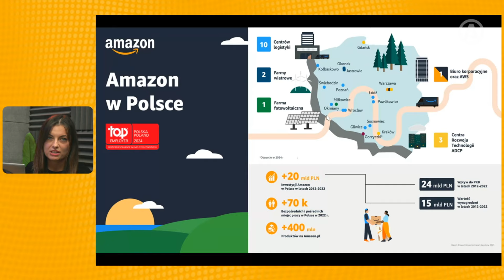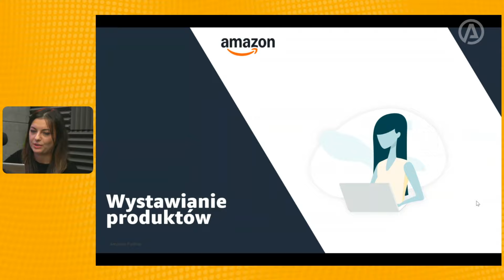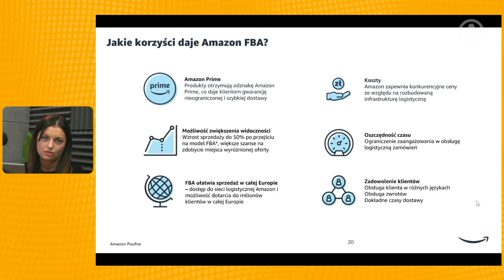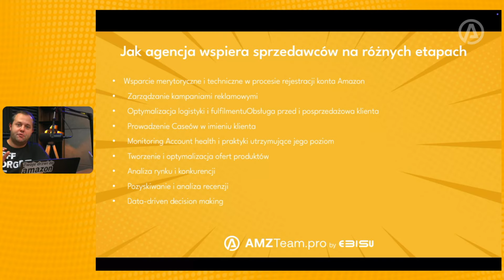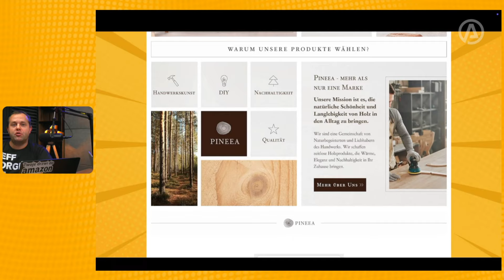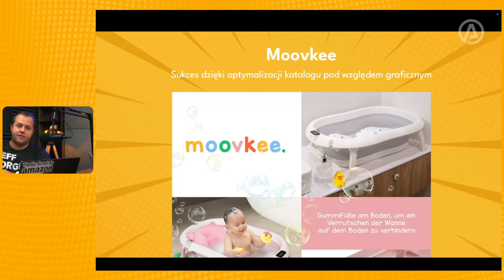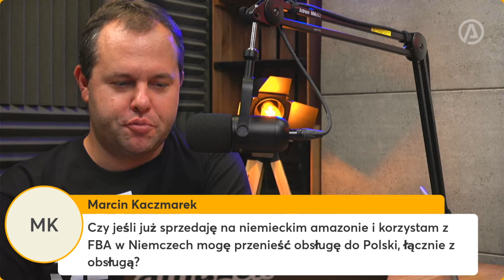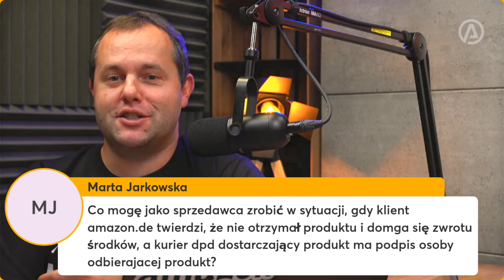WEBINAR: AMAZON DLA POCZĄTKUJĄCYCH - JAK ROZPOCZĄĆ SPRZEDAŻ Z POLSKI? KATARZYNA ŚLIWIŃSKA AMAZON.PL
Na tym webinarium Katarzyna Śliwińska, Key Account Manager w Amazon.pl, oraz Bartłomiej Piątkowski z AMZteam.pro wyjaśniają, jak rozpocząć i rozwinąć sprzedaż na Amazon z Polski i skutecznie zaistnieć na rynkach międzynarodowych.

Amazon.pl przygotował niesamowitą okazję dla nowych sprzedawców, dzięki której możesz rozwinąć swoją sprzedaż bez dodatkowych kosztów na starcie. To świetny moment, aby wprowadzić swoje produkty na Amazon i dotrzeć do milionów klientów w Polsce oraz Europie!

🔥 6 miesięcy bez opłat abonamentowych — zaoszczędź 995 zł netto!
Każdy nowy sprzedawca na Amazon.pl może korzystać z platformy przez pierwsze pół roku bez opłaty abonamentowej. Standardowo abonament wynosi 165,91 zł netto miesięcznie, ale dzięki tej promocji nie musisz się tym martwić aż przez 6 miesięcy.

🔥 0% prowizji od sprzedaży przez 6 miesięcy (dotyczy sprzedaży na Amazon.pl)!
Przez pierwsze pół roku możesz sprzedawać swoje produkty na Amazon.pl bez prowizji od sprzedaży, niezależnie od kategorii produktów. To idealna szansa, aby zwiększyć swoje zyski i zbudować silną pozycję na rynku.

Skorzystaj z promocji i rozpocznij sprzedaż na Amazon.pl już teraz!

Bartłomiej dodatkowo szczegółowo omówi, w jaki sposób agencje e-commerce wspierają sprzedawców na każdym etapie — od rejestracji konta, przez optymalizację ofert, aż po kampanie reklamowe.

Katarzyna opowie zarówno o centrach logistycznych Amazon w Polsce, co ułatwia ekspansję, i podpowie, jak łatwo docierać do klientów w całej Europie.

Webinar zakonczony został Q&A i jest pełny praktycznych porad, które pomogą Ci z sukcesem rozwijać swój biznes na Amazonie!

Nie przegap tej okazji, aby dowiedzieć się, jak wejść na Amazon i skalować swoją sprzedaż globalnie.

Ten materiał to świetne źródło wiedzy dla nowych sprzedawców, ale także praktyczny przewodnik po współpracy z agencjami, które mogą znacznie ułatwić proces ekspansji na Amazonie.

🔥 Dowiedz się, jak agencje mogą pomóc Ci zbudować globalny biznes na Amazonie i dlaczego warto nawiązać współpracę z ekspertami!

SPIS TREŚCI
00:00 INTRO
01:00 PRZEDSTAWIENIE
04:30 KORZYSCI ZE SPRZEDAŻY NA AMAZON
11:51 PIERWSZE KROKI
23:49 AMAZON FBA
29:05 Nadchodzące promocje: Black Friday i Cyber Monday
30:30 PROMOCJA
33:00 JAK AGENCJE POMAGAJA W SPRZEDAŻY NA AMAZON?
34:48 ROLA AGENCJI W SPRZEDAŻY NA AMAZON
42:57 CASE STUDY
55:10 Q&A
55:21 Czy jak mam firmę w Niemczech, to muszę się zarejestrować w niemieckim Amazonie czy na polskim?
57:19 Przy wejściu na amazon.pl muszę mieć oferty na amazon.pl?
59:34 Czy przy VAT OSS sprzedając z Polski na Amazon DE wystawiamy fakturę WDT 0 dla firm, a dla osoby fizycznej fakturę imienną 19%?
01:00:46 Czy można ubiegać się o opiekuna z Amazon?
01:01:14 Czy w ramach działalności nierejestrowanej też można sprzedawać na Amazon?
01:03:28  Czy AMZ Team pomaga na każdym etapie sprzedaży na Amazon?
01:04:34 Od ilu produktów najlepiej zacząć?
01:07:08 Czy produkty z własnymi kodami EAN są problematyczne w rejestracji?
01:08:05 Czy to prawda, że jak sprzedajesz na innych marketplace'ach niż Amazon, to jak masz niższą cenę, to algorytm ucina ci zasięgi?
01:11:17 Czy Buybox jest dostępny od razu, czy jest to od czegoś uzależnione?
01:13:00 Czy Amazon Polska będzie aktywował Amazon Handmade?
01:15:30 Czy kampania reklamowa na Amazon powinna wliczać w cenę produktu?
01:17:13 Dlaczego, jak mam zarejestrowany znak towarowy, to wciąż nie mam pełnej kontroli nad swoją aukcją?
01:19:05  Czy mogę wybrać produkty, które będą na amazon.pl, a które na amazon.pl?
01:19:55  Czy jeśli już sprzedaję na niemieckim Amazonie i korzystam z FBA w Niemczech, mogę przenieść obsługę do Polski łącznie z obsługą?
01:21:08 O ile procent FBA jest lepszy od FBM pod kątem wielkości sprzedaży?
01:23:13 Czy jest jakiś kalkulator kosztów FBA, kalkulator prowizji do dopasowania marży?
01:25:55 Co mogę jako sprzedawca zrobić w sytuacji, kiedy klient Amazon DE twierdzi, że nie otrzymał produktu i domaga się zwrotu środku, a Kuger i DPD, dostarczający produkt, ma podpis osoby odbierającej produkt?
01:27:00 Jak reagować, gdy resellerzy sprzedają moje towary w bardzo zaniżonej cenie poniżej kosztów zakupu?
01:28:51 PODSUMOWANIE I POŻEGNANIE